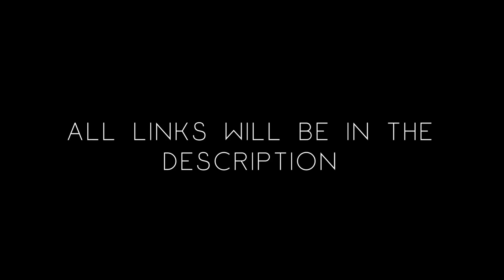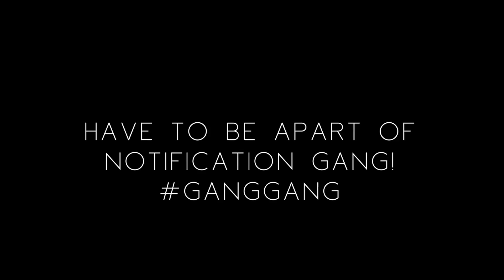Fall Wash Day VIBES 🎶FAVORITES Natural Hair Products Of 2018 | ZiaAlexis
The time has FINALLY come for me to drop the long awaited Wash Days Vibes!!! Best part of this is... IT'S VLOGMAS!!! So I will be doing 25DaysOfChristmas and EVERYDAY for 25 DAYS, I will be dropping a video on not only this channel but also my fitness channel.

Hopefully you watch them all to get all the clues for the Christmas giveaway...! *hint hint*

Welcome to the very first REAL Vlogmas on my channel!

My Favorite Shampoo
My Favorite Conditioner
My Favorite Protein Deep Conditioner
My Favorite Leave-In Conditioner
My Favorite Moisturizing Styler

Zia’s Instagram: @ziaalexis
Zia’s Snapchat: @zsifford1
Zia’s Twitter: @ziaalexis

I KNOW you are trying to save some MONEY or even make some⇣⇣⇣

If so, sign up with FAMEBIT!

STYLEHAUL
Are you looking to join a network?